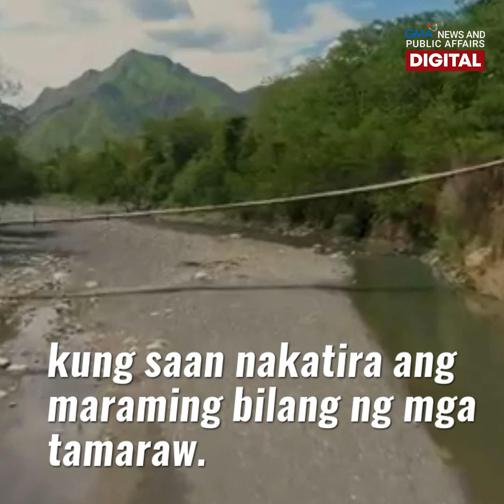GMA News Feed: Paalam, tamaraw Kalibasib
Malungkot pong balita. Pumanaw na si Kalibasib, ang nag-iisang tamaraw in captivity sa Rizal, Occidental Mindoro.

Tanging sa Pilipinas lang makikita ang mga tamaraw. Pinangangambahan din na tuluyang maubos ang kanilang lahi. Sa tala ng Tamaraw Conservation Program, nasa 500 na lang ang tamaraw na matatagpuan sa Mt. Iglit-Baco National Park sa Mindoro. Alamin ang iba pang detalye sa video.